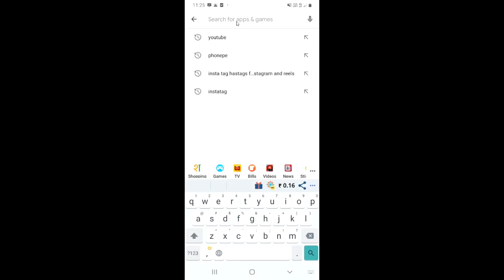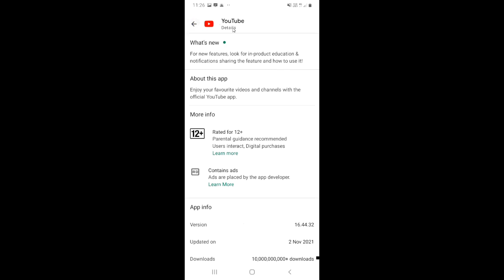Youtube app ko update kaise kare | how to update youtube app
Youtube app ko update kaise kare | how to update youtube app | Youtube ko update kaise kare | You tube update kaise kare |

Dosto, is video me maine apko sikhaya hai ki aap youtube application ko kaise update kar sakte hai.

दोस्तों, इस वीडियो में मैंने आपको सिखाया है कि आप यूट्यूब एप्लीकेशन को कैसे अपडेट कर सकते है |